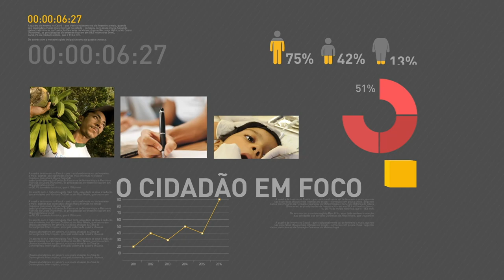Brasil receberá o presidente do Paraguai na próxima segunda-feira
REPÓRTER NBR 16H - 18.08.17: O presidente do Paraguai estará no Brasil na próxima segunda-feira (21) para discutir cooperação entre os países. Cerca de R$ 25 milhões serão enviados para Maceió, capital, de Alagoas; os recursos serão usados para reparar danos causados pelas fortes chuvas que atingiram a cidade. Ibama vai contratar mais brigadistas para atuarem temporariamente no combate às queimadas.